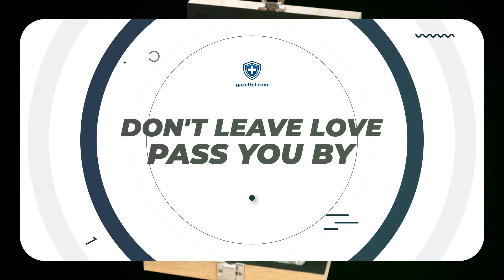Penile Enlargement Procedure Penis Enlargement Near Arkansas - Which Oil Is Best For Pennis Growth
find out more about penile enlargement procedure penis enlargement near arkansas subject ,

This video is all about " penile enlargement procedure penis enlargement near arkansas" topic valuable information but we also try to cover the following subjects:
-penis enlargement remedy review
-penis enlargement ayurvedic medicine
-which oil is best for pennis growth

 take 4 minutes to examine out our video and learn why we are the best choice regarding penis enlargement remedy review...
 Something I noticed when I was researching information on penile enlargement procedure penis enlargement near arkansas was the lack of pertinent information.
 penile enlargement procedure penis enlargement near arkansas however is an subject that I understand something about. This video for that reason should be relevant and of interest to you.

Problems viewing the vid?
The video quality you can expect a minimum of 80% of time when you view YouTube on an ISP ( Web Service Supplier) in a particular area. Here's what each ranking indicates:

~ HD Verified: you need to anticipate smooth playback many of the time when enjoying HD YouTube vids.

* Lower Meaning: during playback, you may experience fuzzy picture quality and regular disruptions while playing YouTube vids at 360p and above.
Problems watch the video? Video creators have actually chosen to make the video offered only to certain countries .
YT might obstruct specific material to abide by regional rules.

I hope this video worked and I assisted you decide. For the best offers have a look at the link above.